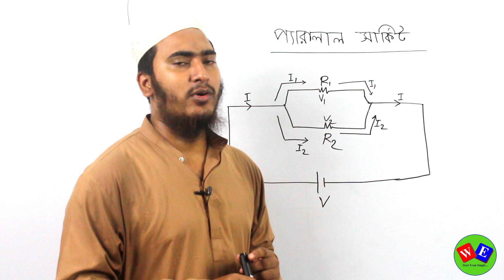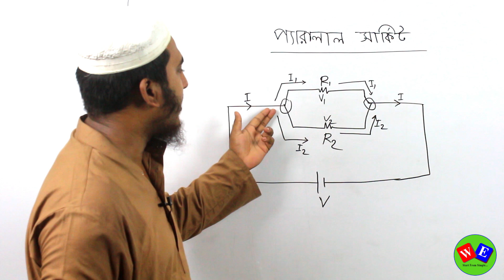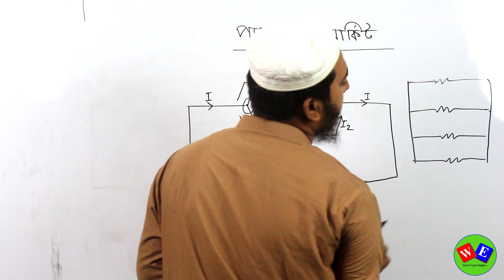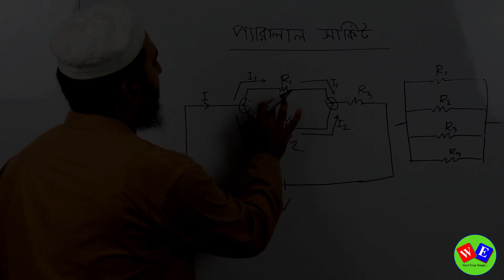Basic Electricity । বেসিক ইলেকট্রিসিটি । পর্ব-০৪ । Electrical Engineering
বিষয় : Basic Electricity । বেসিক ইলেকট্রিসিটি । পর্ব-০৪ । Electrical Engineering

ইন্সট্রাক্টর : মোঃ হারুন- অর –রশিদ